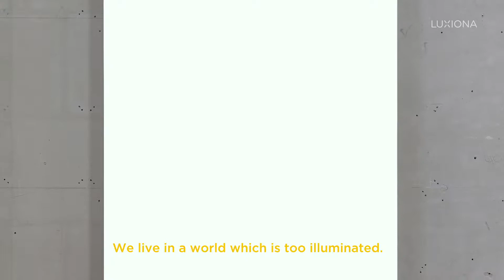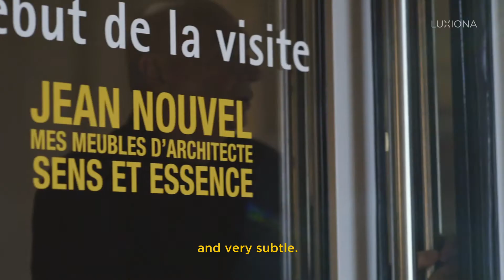LUXIONA and JEAN NOUVEL for Flying Surface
The Companny has entrusted the launch of an exclusive series of luminaries, in this case FLYING SURFACE.
In this new way of understanding light&architecture, and by transferring it to market, Jean Nouvel contributes his experience of space design, while discovering necessities previously unresolved.